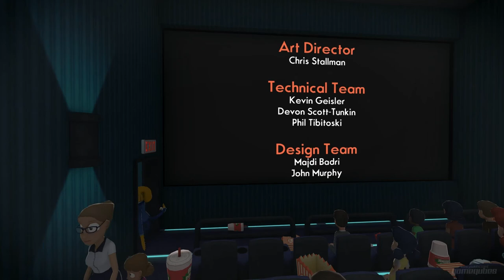Octodad: Dadliest Catch Walkthrough HD - Part 10 - Final Boss & Ending (1080p)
Octodad: Dadliest Catch Walkthrough / Lets Play Part 10
Mission: Final Boss & Ending.
Finally deal with Chef. Give him whats coming to him!

Octodad: Dadliest Catch is the sequel to the splash hit, Octodad! This time, our cephaloprotagonist has gotten himself in a bind between his wife's mounting mistrust, and a disastrous trip to the local aquarium! Are you dad enough to control the titular octopus father as he strives to hide his nautical nature from his family while keeping his tangled tentacles intact?

Octodad: Dadliest Catch Lets Play Part 1, this week
Octodad: Dadliest Catch Let's Play Part 1, this week
Octodad: Dadliest Catch Lets Play Part 1, this month
Octodad: Dadliest Catch Let's Play Part 1, this month